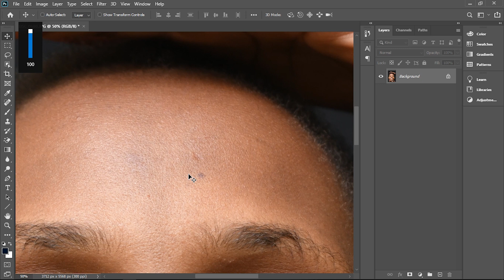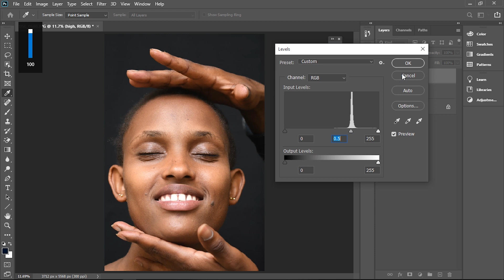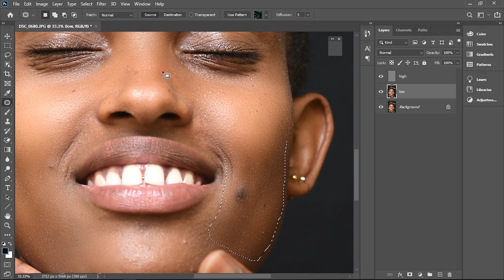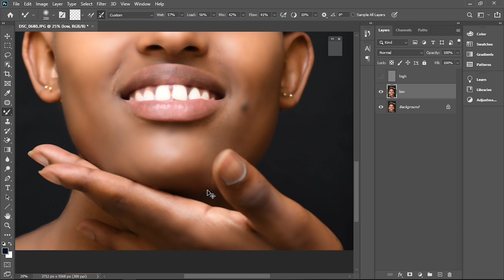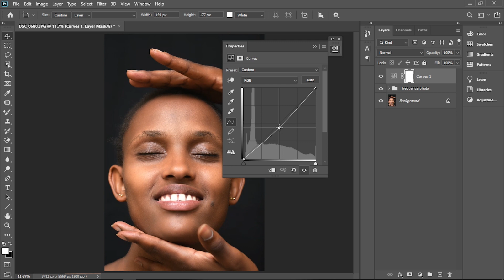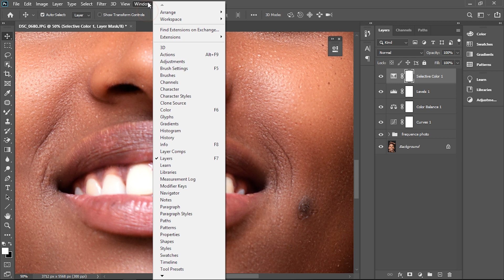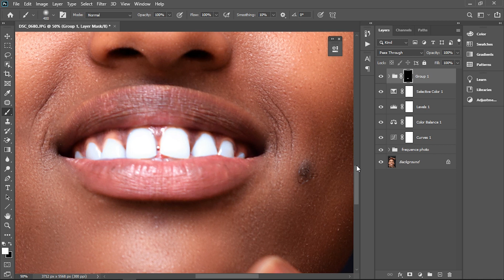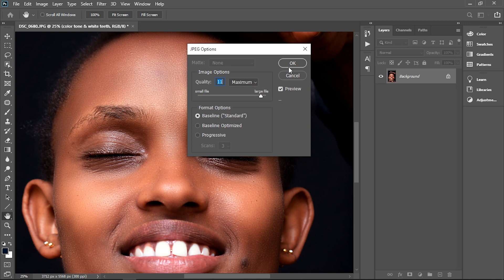HOW to SMOOTH SKIN using FREQUENCY SEPARATION in Photoshop | Skin Retouching Tutorial 2023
FREE PRISET ACTION, GOLORGRADING, CAMERA RAW PRISET, VIDEO TRANSITION

𝘋𝘪𝘳𝘦𝘤𝘵𝘰𝘳 𝘰𝘧 𝘗𝘩𝘰𝘵𝘰𝘨𝘳𝘢𝘱𝘩𝘦𝘳 (𝘋𝘖𝘗📸🎬🎥)
▷𝘗𝘏𝘖𝘛𝘖𝘎𝘙𝘈𝘗𝘏𝘠 & 𝘝𝘐𝘋𝘌𝘖𝘎𝘙𝘈𝘗𝘏𝘠
▷𝘙𝘌𝘛𝘖𝘜𝘊𝘏, 𝘊𝘖𝘓𝘖𝘙𝘎𝘙𝘈𝘋
●𝘗𝘰𝘳𝘵𝘳𝘢𝘪𝘵 & 𝘊𝘳𝘦𝘢𝘵𝘪𝘷𝘦𝘴 ♨